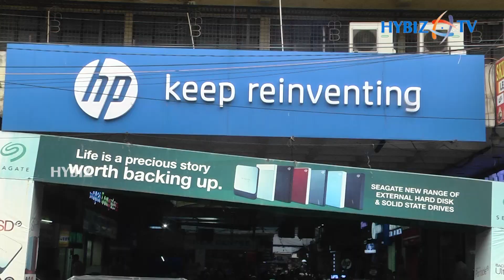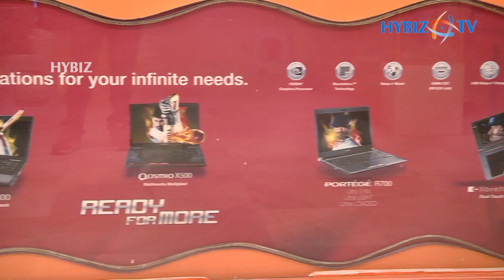Computer Sales Pick up Steam | hybiz tv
In a world that increasingly working from home, the demand for a laptop or tablets is now all the more apparent. As the lockdown eased and the twin cities of Hyderabad and Secunderabad went into an unlock mode, there is a mad rush as computer markets like Chenoy Trade Center or CTC as its popularly known.

Located in the ever busy and chaotic Park lane in Secunderabad, CTC sells from the proverbial chip to a super computer, and is a place where computer buffs come to look for stuff which they don’t get elsewhere. As the markets unlocked, hundreds of customers flocked, mainly families to locate bargains.

Among the top of list to buy are web cameras, headphones, tablets and laptops in the city, largely fuelled by parents of children who will have to attend online classes as schools reopen, with teachers switching on to online mode.

Many shop owners say that they had no revenue for over two months, and the sight of crowds streaming in is giving them hopes of good days ahead. The main complaint that shop owners have is that the supply chain has been choked due to imports from China coming to a complete standstill.

The common demand is a tablet for around Rs 10,000 so that children can log into their online classes. Then comes web camera, which can be connected up to a desktop so that they ensure better clarity than an in-built camera. Many of the buyers are first time purchasers and they want to buy the cheapest laptop or tablet they can find. Many are opting for a basic laptop at around 20,000, shopkeepers at CTC said.

There is also a huge demand for cartridge refills, now that most people are on a work from home mode.

Laptop repair shops are seeing huge crowds as many people who had problems have started trooping in to get them fixed. Even gaming systems, graphic cards are also seeing a steady uptick.

As weekend approaches, shopkeepers at CTC are expecting huge crowds to turn up.